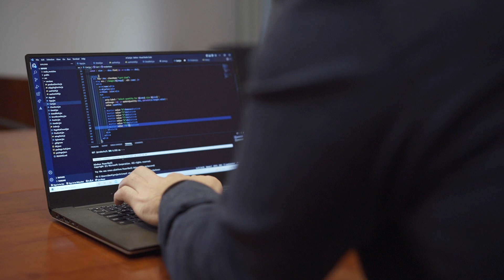Part 1. Student success story: HyperionDev graduate Mark launches his tech career with Mohara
Mark Ellis went from being a musician to working as a Junior Software Developer at MOHARA South Africa within two months of completing one of our bootcamps.

If you want to learn more about how we prepare our students for a career in tech,